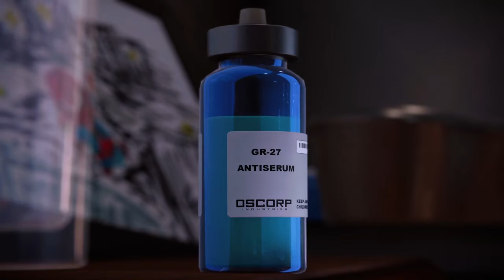MARVEL'S SPIDERMAN REMASTERED: PART 44 | PS5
Spider-Man Remastered is a remastered port of Spider-Man for the PlayStation 5 console, released in select territories on November 12, 2020, with a further worldwide release on November 19. It is available only as part of the Ultimate Edition of Spider-Man: Miles Morales on the PlayStation 5, with a paid digital upgrade of the standard edition also being available. The content in this remaster includes the original game and its free downloadable content, The City that Never Sleeps paid downloadable content, three additional suits, further trophies and new additions to the photo mode. These three additional suits include the suit worn in The Amazing Spider-Man (2012) film and two original suits designed by Insomniac, the Arachnid Rider suit and the Armored Advanced suit. Players can also transfer their save files from the PlayStation 4 version, allowing them to carry over their progress to the remaster. It also features many of the updated textures, graphical and performance improvements from Spider-Man: Miles Morales, support for the console's 3D audio capabilities, "near instant loading" and support for the DualSense controller's haptic feedback. The remaster also changes the facial model for Peter Parker from John Bubniak to Ben Jordan to better match Yuri Lowenthal's facial capture.